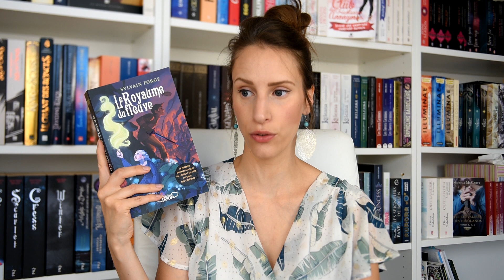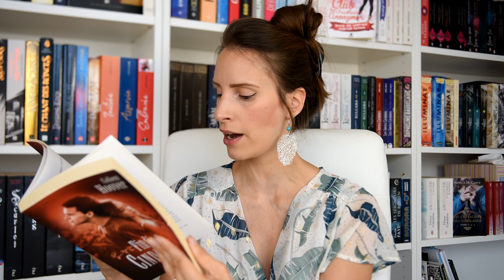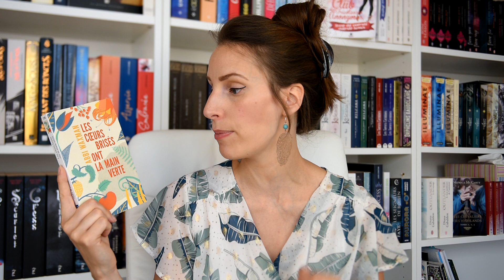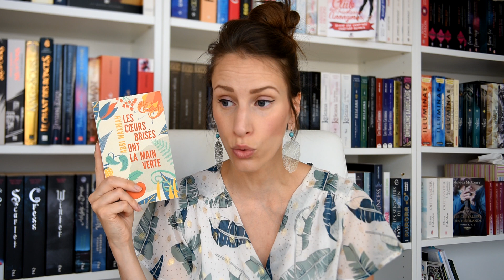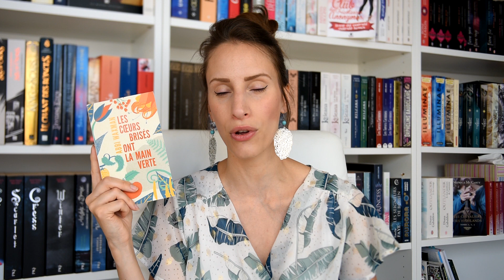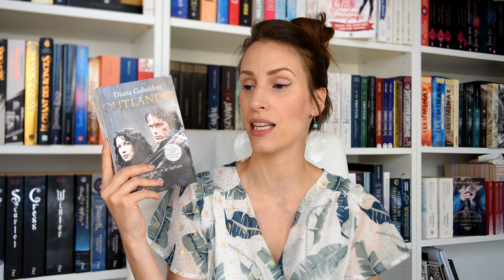#374 Parlons lecture : juin 2021 (Refonte de mes updates lecture)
Mon blog ainsi que ma page Facebook ne sont plus alimentés
Mes futures idées d'achat :
(dans ma WL Amazon il y a :